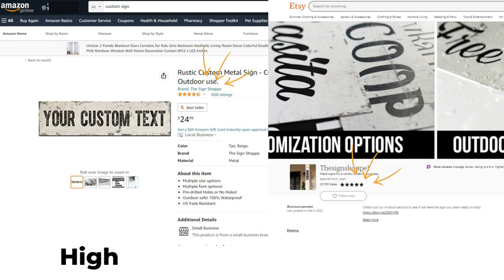Custom metal signs - perfect for outdoor, personal and business use!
Our metal signs explained. Such a fun customizable sign that can be brought to life in so many different ways! Customize with your own custom text.